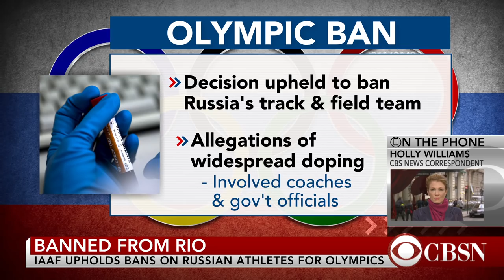Group of Russian athletes banned from Olympics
After a vote by the International Association of Athletics Federations on Friday, Russia's track and field team was banned from the 2016 Summer Olympics in Rio. CBS News foreign correspondent Holly Williams joins CBSN with the latest.